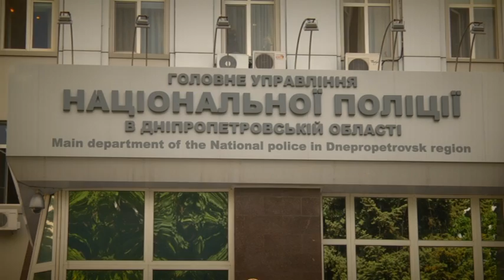У Дніпрі напали на правоохоронця серед білого дня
Підлога - залита кров'ю, десятки шокованих перехожих та поліцейський - із вогнепальним пораненням. Стрілянина - в
підземному переході Дніпра. Двоє невідомих на очах у переляканих свідків напали на правоохоронця, побили, забрали пістолет і вистрелили копу - просто в обличчя. Наші журналісти - з місця кривавого інциденту. Місцеві торгівці досі не можуть відійти - кулі свистіли просто перед їхніми очима. Це - Дніпро. Один із центральних проспектів міста.
Пішохідний перехід. Тут серед білого дня лунає стрілянина.
Підлога - залита кров'ю, довкола - купа поліції. На оперативних кадрах - наслідки. А за мить до того двоє невідомих, на очах у десятків людей, нападають на поліцейського: б'ють, відбирають пістолет і стріляють просто в обличчя. Це пощастило, що пістолет був не табельний бойовий, а особистий травмат копа. Свідки були просто шоковані. А найбільше - тим, що навіть поранений, коп якимось дивом знайшов у собі сили й затримав одного з молодиків. Той, що стріляв, намагався втекти. Але його таки спіймав патруль, який прибув на виклик. Лишень подивіться, в якому стані був злочинець Обох хуліганів заарештували на час слідства. Адекватно пояснити свій раптовий напад вони не можуть. То були наркотики чи алкоголь
з'ясує експертиза